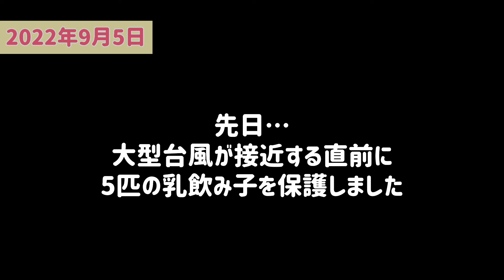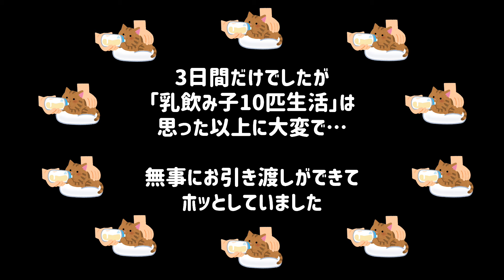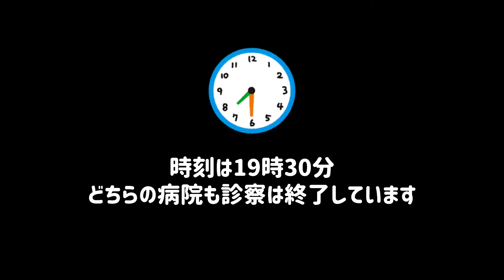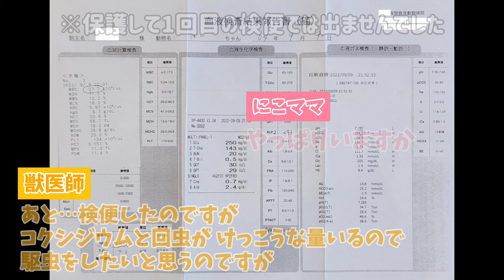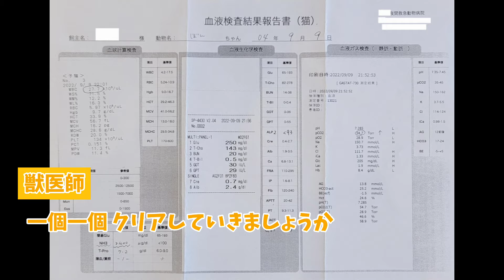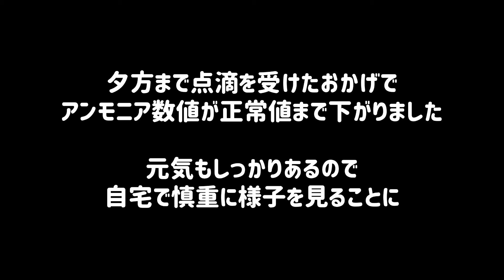【緊急入院】生後1ヵ月の子猫の体調が急変！夜間救急へ緊急入院しました...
台風直前に保護され、お預かりした5匹中の4匹
「チーム灸ちゃん」が早々と卒園した翌日...

お盆に保健所からレスキューした「ぼん」ちゃんが
急変してしまいました

にこねこ保育園には園児がたくさんおります。
大変恐れ入りますが、ご支援よろしくお願いいたします！🙏

いただいたご支援につきましては、コミュニティにてご報告させていただきます🙇

↓Amazon欲しいものリスト↓

評価やコメントいただけますと大変励みになります。
スキマ時間にほっこりしてもらえるような動画配信を目指しております。

にこねこ保育園 チャンネルメンバーシップを始めました♪

【iPhoneユーザーの方へ】
メンバーシップ登録方法はコチラをご覧くださいませ
【簡単】iPhoneでYouTubeメンバーシップ登録をする方法【2022年度版】

2014年より夫婦で猫を保護し、里親様へ譲渡する活動を行っております。
個人で活動しながら、ボランティア団体様からの保護依頼も受けております。
ボランティア団体様も預かりボランティアも、常に「時間」「活動資金」「人手」不足に直面しております。

本来ならばそれらの全てを自身の力で揃えるべきだということは重々承知しておりますが、個人で活動している私達にはどうしても限界があるのが現状です。

コロナ渦で大変な中、皆様にお願い事をするのは大変心苦しいのですが、今後の保護活動のためにご支援よろしくお願いいたします！🙇